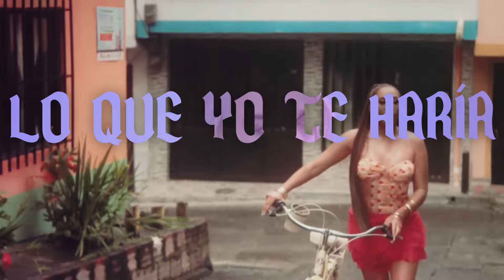Lucifer Solitaria - Mashup Week: Megamix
Check out Kesha, Billie, CA7 and MAU5's interview here!

Track Name: Lucifer Solitaria
Character Represented: Bad Girlz
Musician: CactusTeam
Visuals: theguy
Render: EvKem

Sources:
Kali Uchis - telepatía (Interscope Records)
Billie Eilish - all the good girls go to hell (Billie Eilish, Interscope Records)
Billie Eilish - Ocean Eyes (Billie Eilish, Interscope Records)

Bad Girlz
- Songs featuring Ke$ha, Billie Eilish, or their collaborators.
(Raising Hell, Timber, Therefore I Am, you should see me in a crown)
(grandson, André 3000, Finneas, Khalid)
- Songs by solo female artists who have signed to Interscope Records.
(Gwen Stefani, Ellie Goulding, Olivia Rodrigo, Lana Del Ray)
- Songs from the Top 100 Billboards of 2010 & 2019.
(California Gurls, Bulletproof, Teenage Dream, Like A G6)
(Without Me, Sunflower, Happier, 7 rings)
- Songs related to money & partying.
(Whales, All Gold Everything, Money Longer, All 'Bout The Money)
(Party Rock Anthem, Let It Rock, Last Friday Night, Party In The USA)